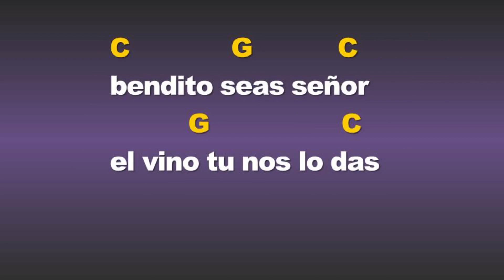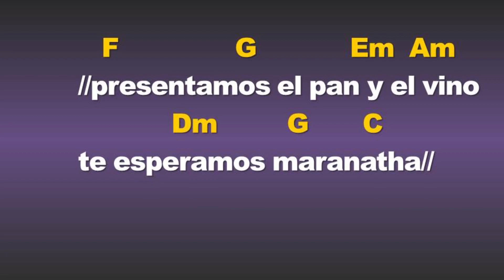✅ CANTO DE OFERTORIO ADVIENTO || ESPERAMOS SEÑOR TU VENIDA || SEGUNDO DOMINGO DE ADVIENTO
✅ CANTO DE OFERTORIO || ESPERAMOS SEÑOR TU VENIDA  || SEGUNDO DOMINGO DE ADVIENTO

Cathedral Basilica of Saint John the Baptist Cathedral Basilica of Saint Michael of Sherbrooke Cathedral Basilica of Saint Dunstan St. Joseph's Basilica (Edmonton) Living Big In A Tiny House St. Peter's Basilica Cathedral (Ontario) Cathedral Basilica of Santa Cecilia St. Mary's Cathedral Basilica (Halifax) Basilica Notre-Dame de Montreal Cathedral of the Assumption (Trois-Rivières) Cathedral of the Immaculate Conception (Saint John) St. Joseph's Cathedral (Gatineau) Cathedral of Saint John the Evangelist (Saint-Jean-sur-Richelieu) Holy Rosary Cathedral (Vancouver) Co-Cathedral of Saint Anthony of Padua (Quebec) St. Paul's Co-Cathedral (Saskatoon) Cathedral of Christ the King (Gaspé) Catedral de Santiago de Montreal Catedral de San Miguel (Toronto) doodly get doodly